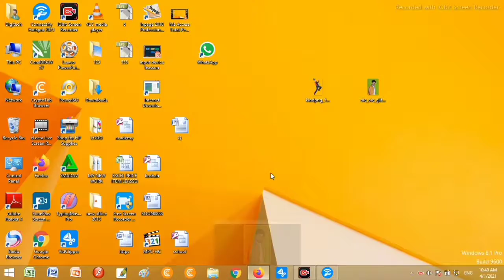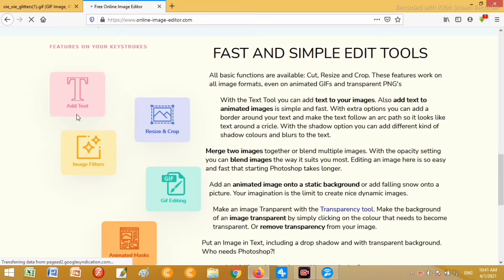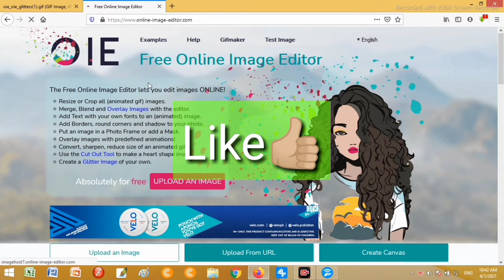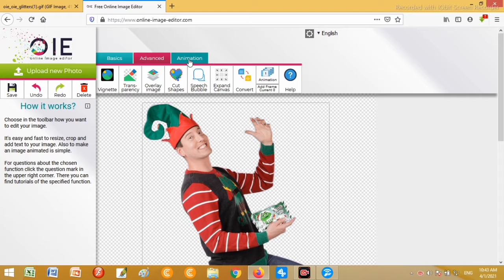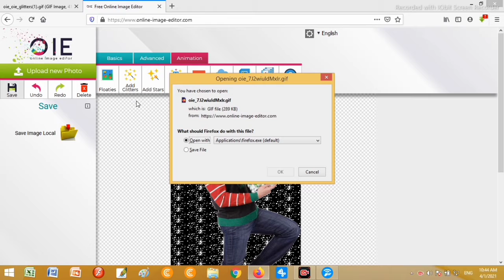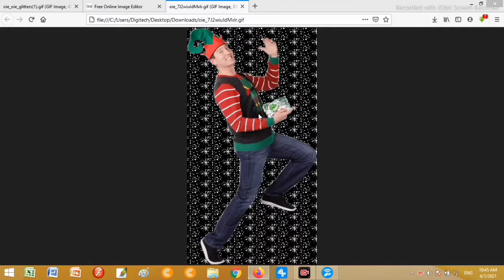how to make unique picture background | make amazing gif picture background | In Urdu Hindi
helo friends kse ho aap sub umeed ke sath aap sub blkl theek honge
dosto aaj ke video men mein aap sub ko ek unique image background bnana sekhionga agr sekhna he to vodeo ko end tk dekhna prega ,,,,,,,,,,,,,,,,,,,,,
how to make unique picture background
make amazing gif picture background
amazing picture background
unique background
best picture editing web
make online picture with unique background
png format
jpeg formate
best editing
how to make online picture
how to create online image
unique picture bnana sekho
picture ko unique kse bnai